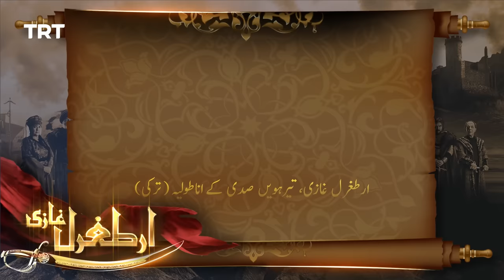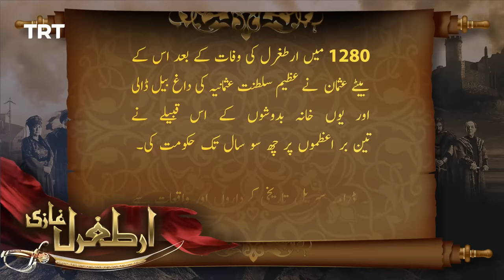Ertugrul Ghazi Urdu | Episode 73 | Season 2